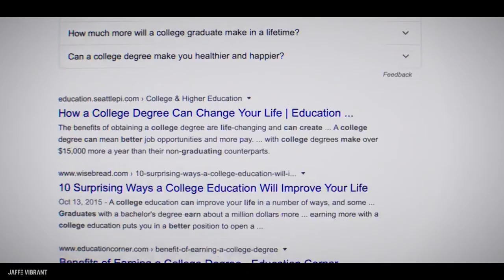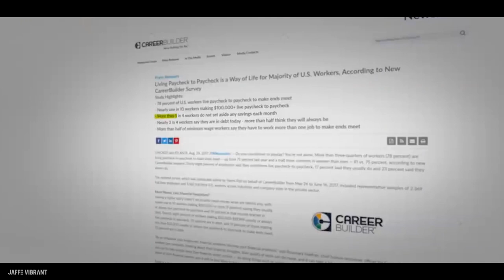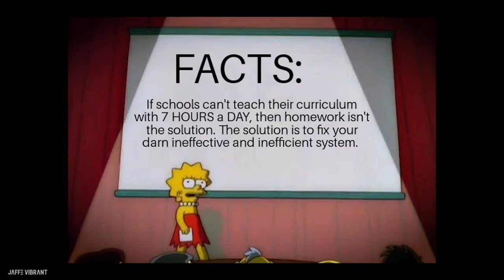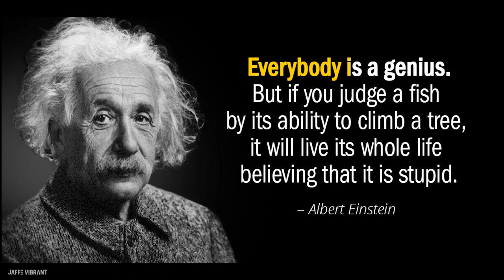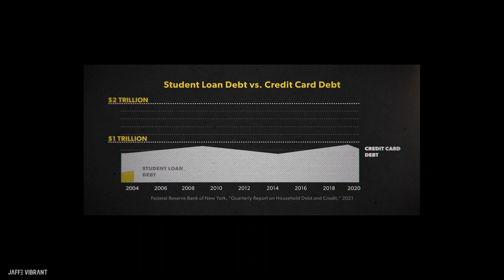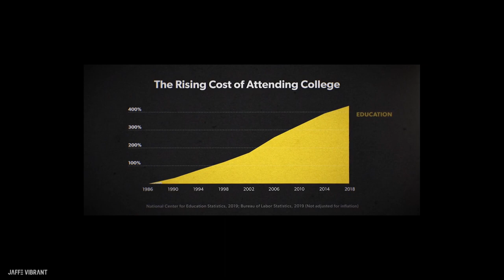The school system makes no sense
Ever wondered why our school system works the way it does?  At times, it feels as though it is deliberately structured to set us up for failure.

Timestamps:
0:00 Intro
2:05 Why school doesn't matter
4:52 What school didn't teach you about money